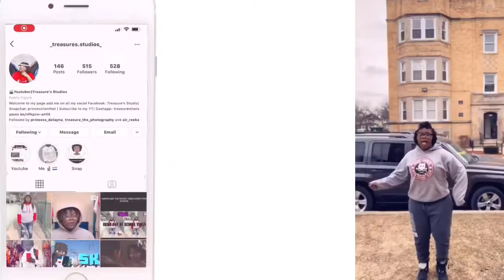Playing Mario Kart Because I’m a Pro 👌🏾🔥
This is my game idc if you want to add me ( 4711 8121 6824)

Questions

Name: Treasure
 Age: 16
Favorite Thing: Video Games
What I like to do: Watch YouTube videos 🤣

Social media’s ( stalk me🤣)